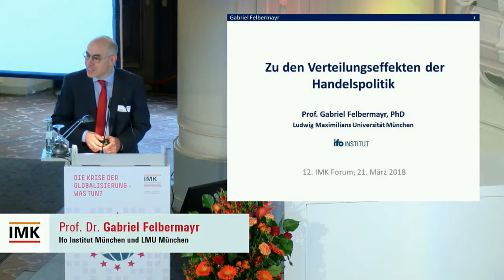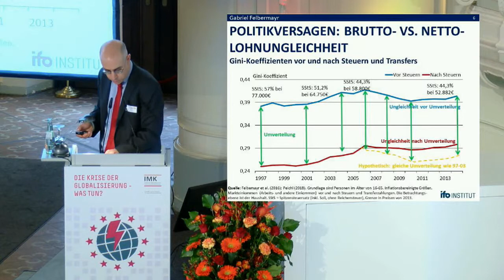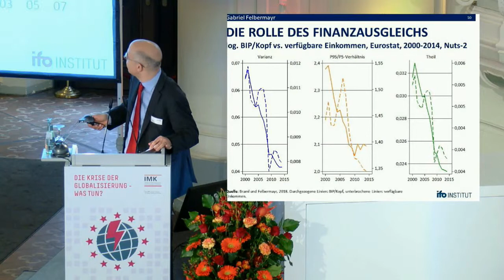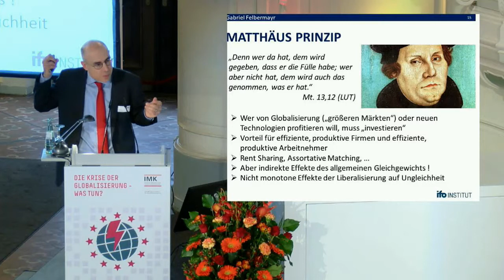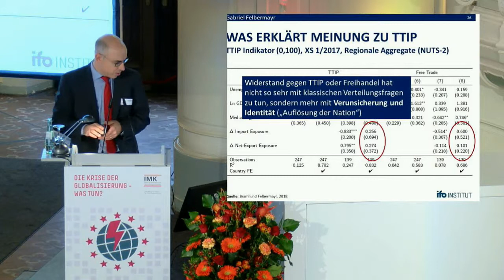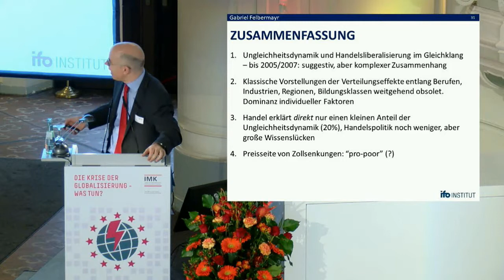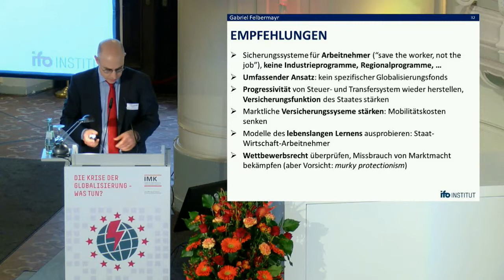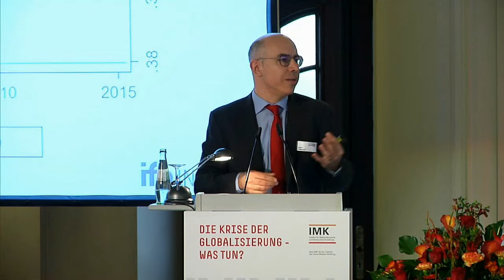Keynote Felbermayr: Zu den Verteilungeseffekten der Handelspolitik IMK Forum 2018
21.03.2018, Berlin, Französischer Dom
Keynote: Zu den Verteilungseffekten der Handelspolitik
Prof. Dr. Gabriel Felbermayr (Ifo Institut München und LMU München)

Die Wahlergebnisse rechtspopulistischer Parteien, die wirtschaftspolitisch auf eine nationale Abschottung zielen, zeigen, dass die Globalisierung in ihrer bisherigen Form in eine Krise geraten ist.

    Wie sollte die Politik in Deutschland darauf reagieren?

    Welche wirtschaftspolitischen Konzepte sind nunmehr gefragt?

    Brauchen wir jetzt mehr oder weniger europäische Integration?

Mit diesen Fragen wird sich das 12. IMK Forum befassen.

Moderation: Petra Pinzler (DIE ZEIT).